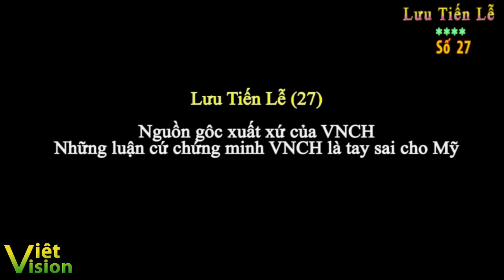1206. Nguồn gốc xuất của VNCH, những luận điểm chứng minh VNCH là tay sai của Mỹ ( Lưu Tiến Lễ 27)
Facebook chính thức của Viet vision.